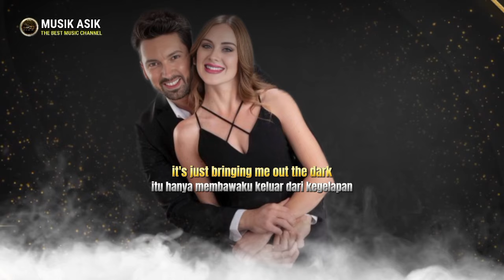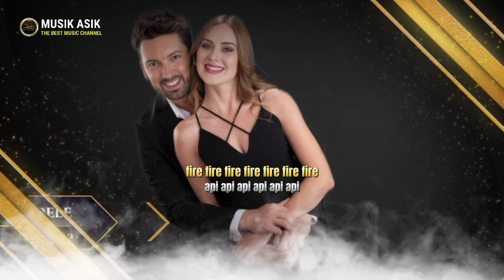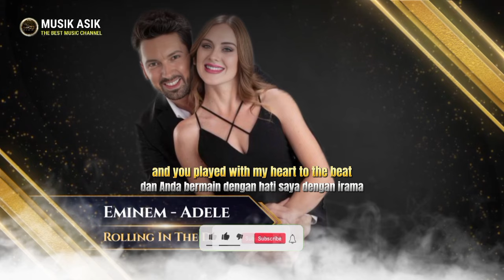Eminem ft. Adele - Rolling In The Deep [Music Video 2024]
Title   : Rolling In The Deep
Artist : Eminem ft. Adele
Remixer : Tracy Ivison

Di video ini saya coba hadirkan dalam versi remixnya tanpa terlalu banyak merubah versi aslinya.

© All rights served to the artists